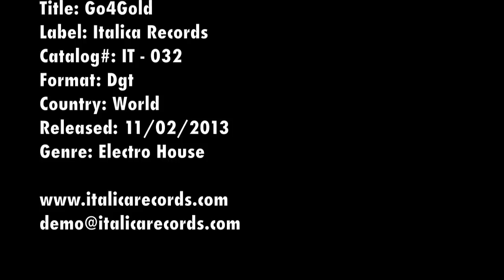Evo-K ft. Conte dbm - Go4Gold ( Bsharry Remix ).mov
Artist: Evo-K
Title: Go4Gold
Label: Italica Records
Catalog#: IT - 032
Format: Dgt
Country: Italy
Released: 11/02/2013
Genre: House

1. ORIGINAL MIX
2. JESSIE PINK REMIX
3. BSHARRY REMIX
4. NGD PROJECT REMIX